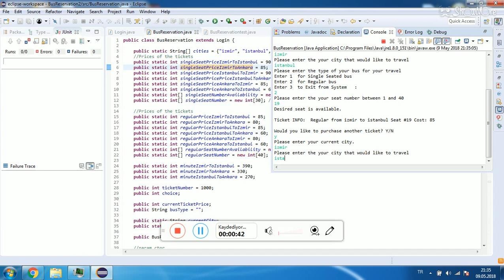SE 318 Software Verification and Validation Project#3 (Ruhat-Cemil-Mehmet) V3.0